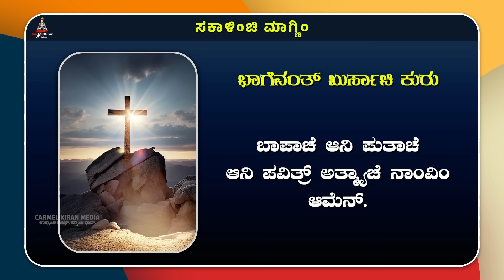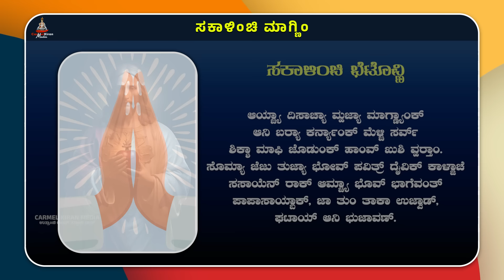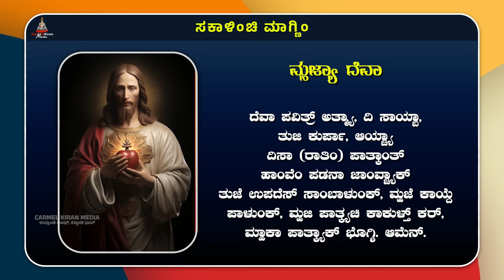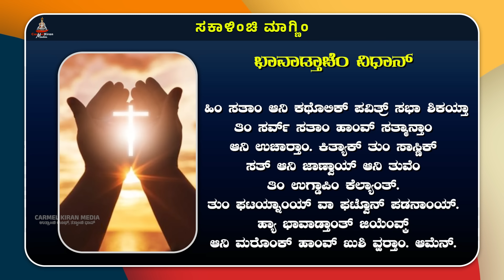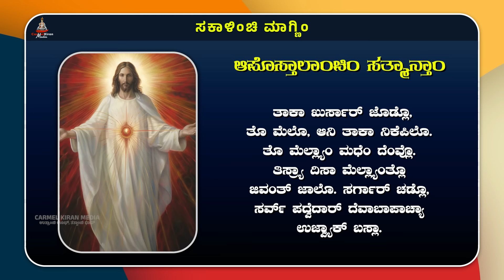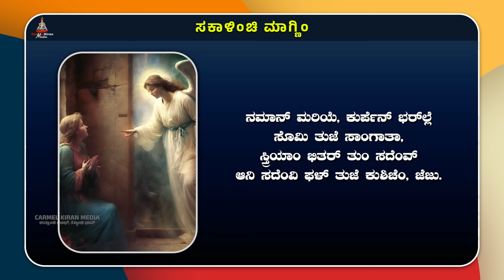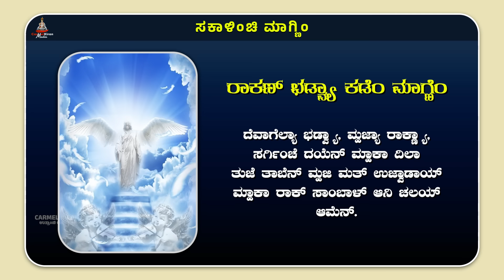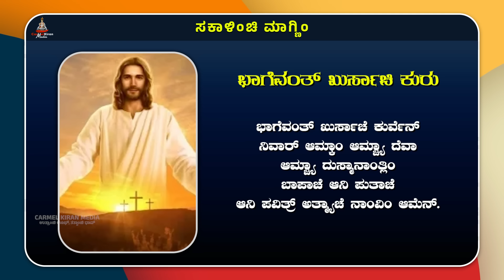ಕುಟ್ಮಾ ಸಂಗಿಂ ಸಕಾಳಿಂಚಿ ಮಾಗ್ಣಿಂ | October 20 | Carmel Kiran Media